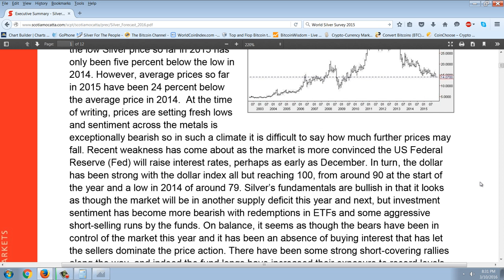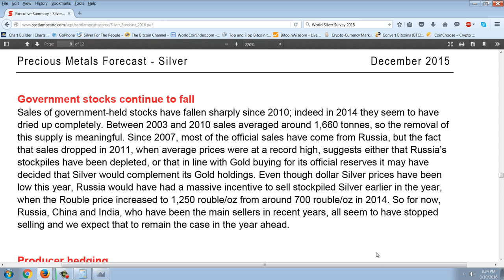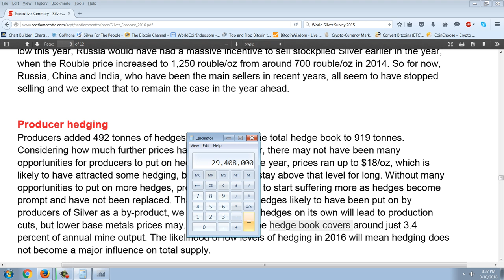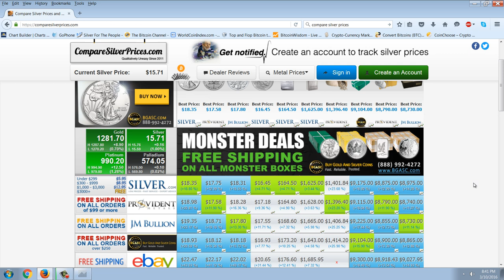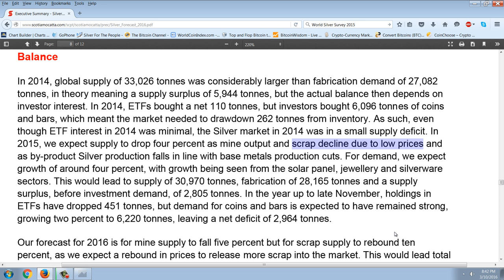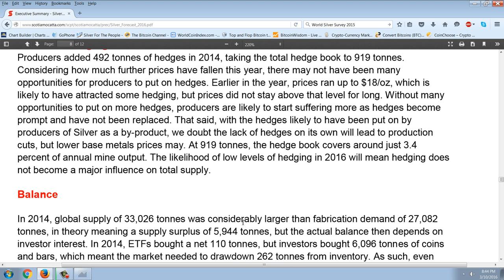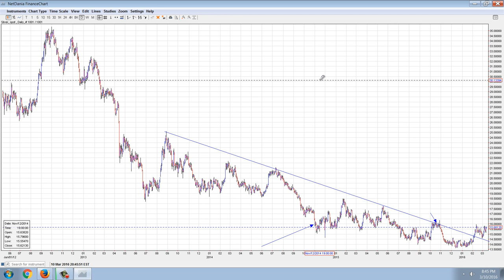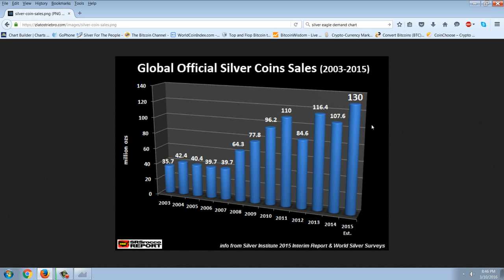Member Update 3/10/16 Silver Forecast